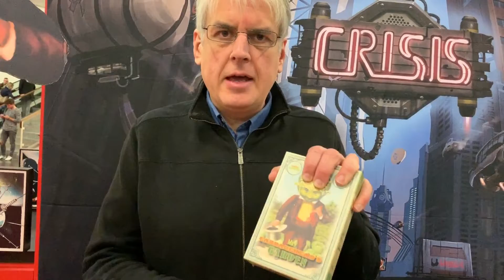LudiCreations - Todd Sanders presents Mr Cabbagehead